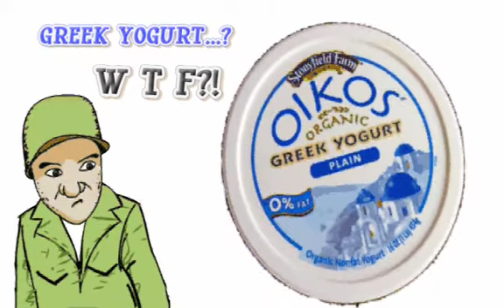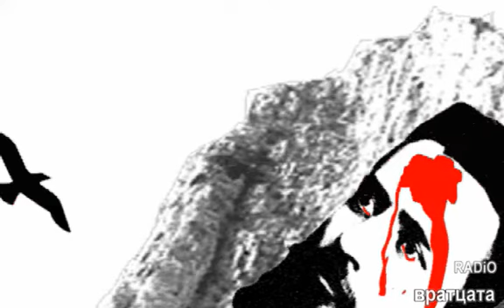VRATSATA BY RADIO